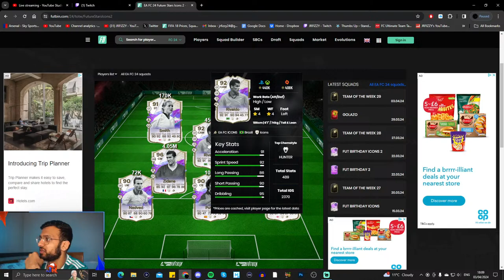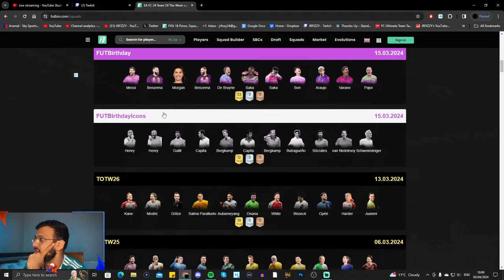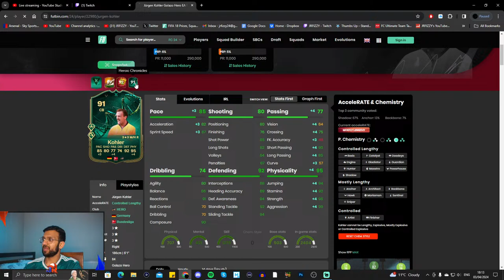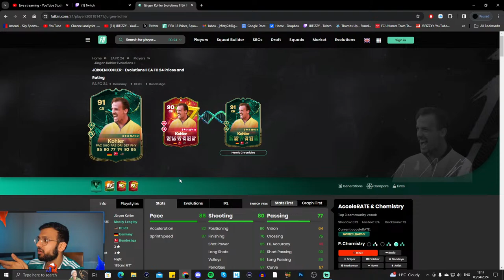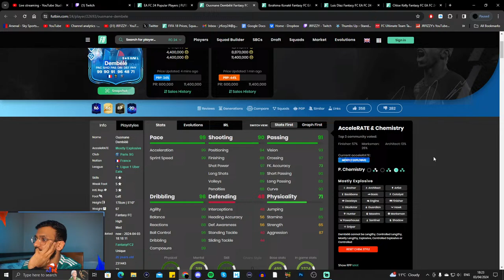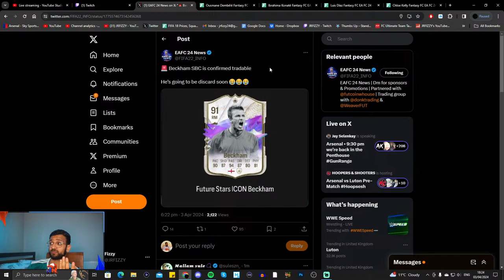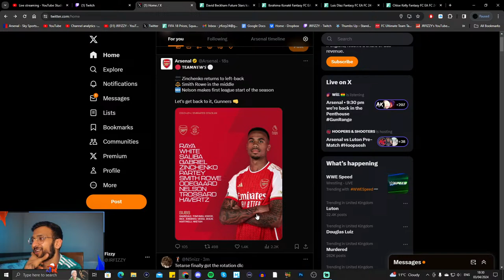EA FC 24 6PM CONTENT! | NEW FUTURE STAR BECKHAM SBC! & 88+ ICON PLAYER PICK RESET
Title: EA FC 24 6PM CONTENT! | TOTY RELEASE!